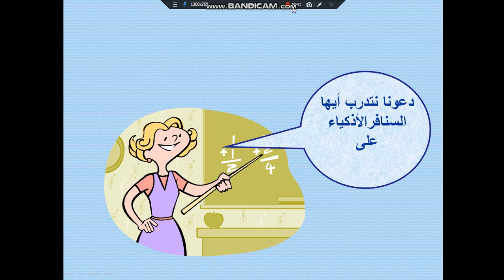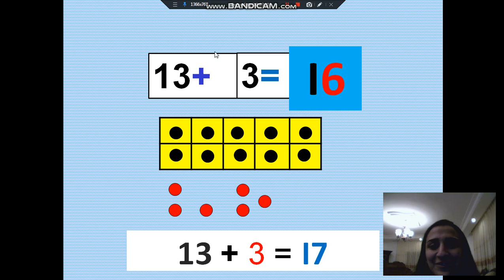مكونات العدد 16